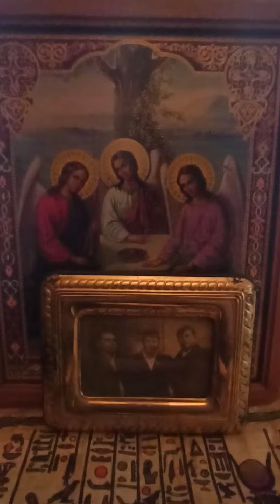2 февраля...2 februarie...